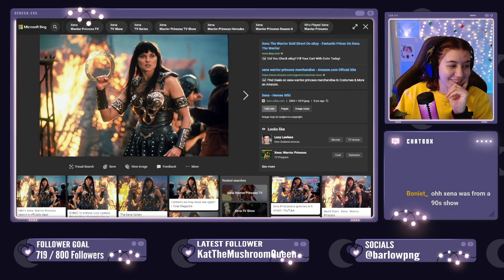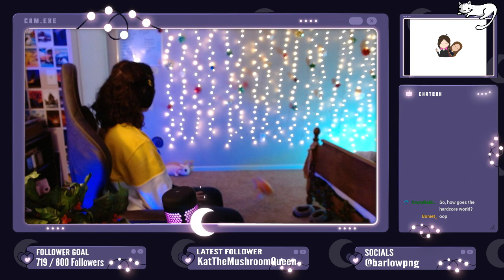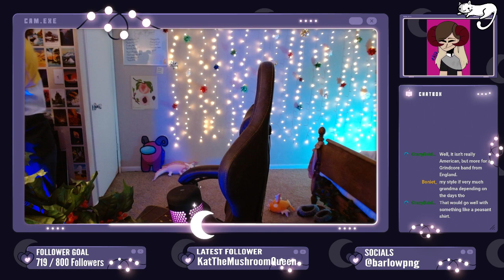Barlow's Hardcore Adventure! [VOD]